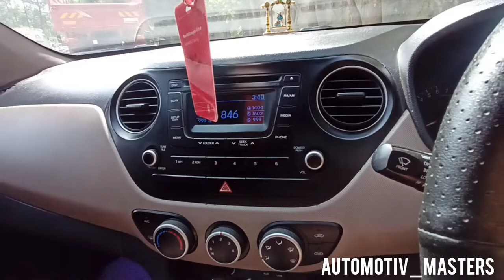8 Common Problems with Grand i10 😞 | Customer's Review | Must watch before buying!!!!!!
Hello Everyone,